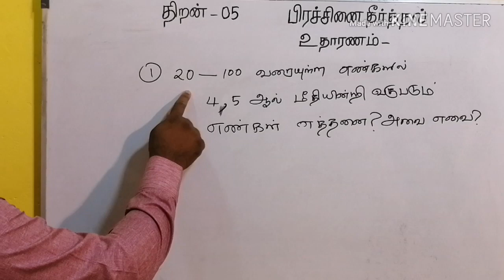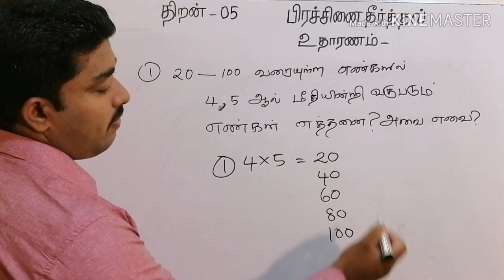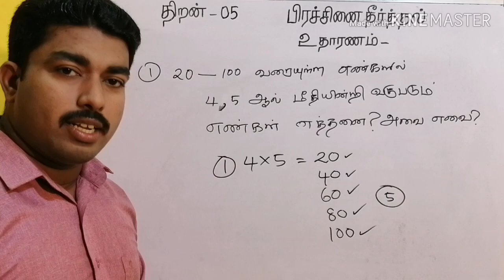தரம் 05||(20-100)வரை 4,5 ஆல்மீதியின்றி வகுபடக்கூடிய எண்களைக் காணல்|| புலமைப்பரிசில் பரீட்சை வகுப்பு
அடுத்து வரும் இரு எண்கள்(ஒற்றை எண்,இரட்டை எண் ) வரும்போது பெருக்கலாம் ,  அடுத்து வராத எண்கள் (ஒன்று மற்றையதன் இரு மடங்கு இருக்கும் போது  மட்டும் பெரிய எண்ணின் மடங்குகளைப் பார்க்க வேண்டும்) உதாரணம்
2,4 ஆல் மீதியின்றி வகுபடும் எண்கள்